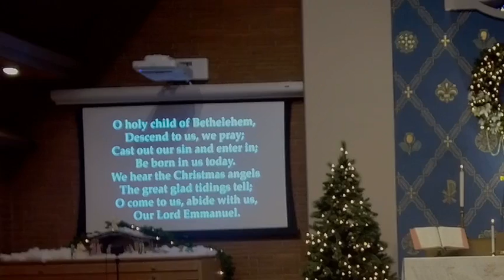Worship on Sunday, November 28, 2021